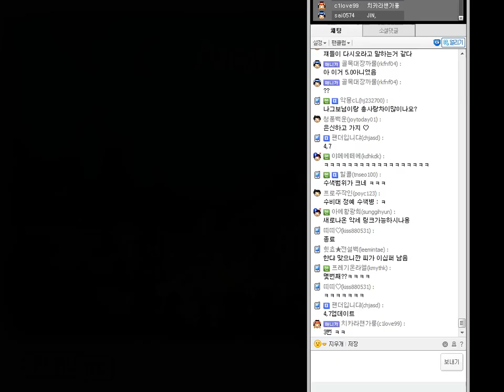[군림보] AION 4.7 Update 풀영상 20140512(3)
군림보의 아이온 4.7 Update 테스트서버 첫날 3번째 풀영상 입니다.